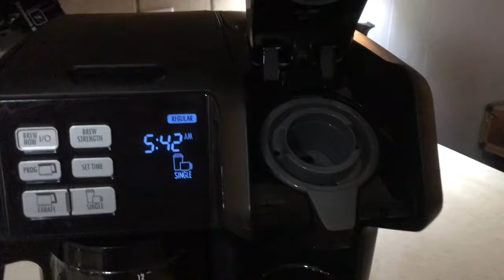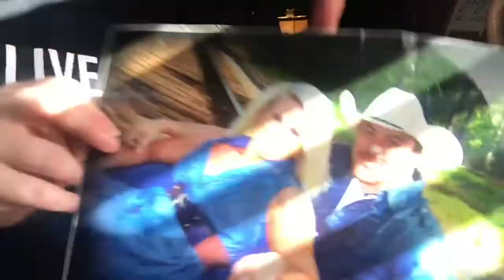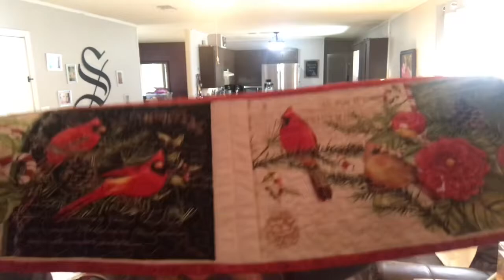HOLIDAY CLEAN WITH ME/ULTIMATE CLEANING MOTIVATION